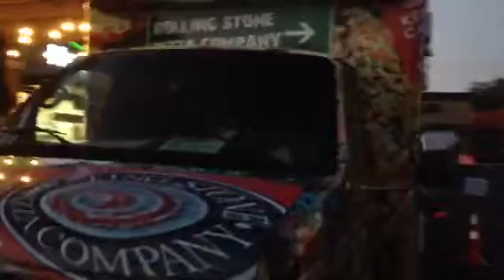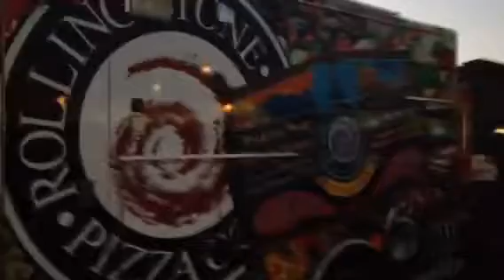Moon Bears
New Earth Market
9-9-16